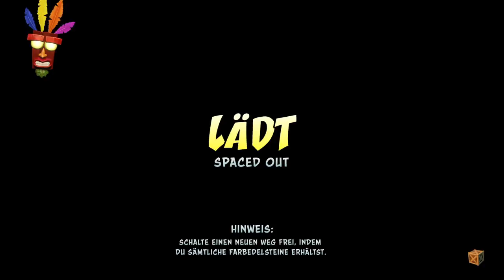X Play's - Crash Bandicoot 2 HD 5/5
Here we go with:
Dem 2. Kapitel der N.Sane Trilogie!
Have Fun!